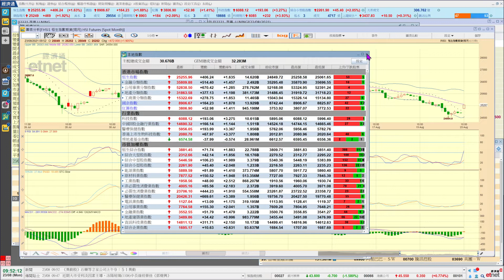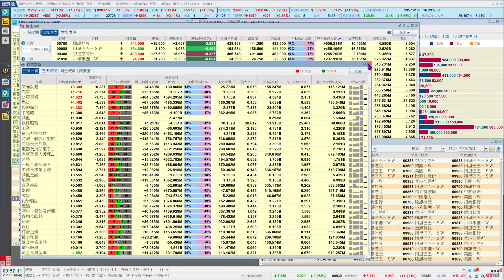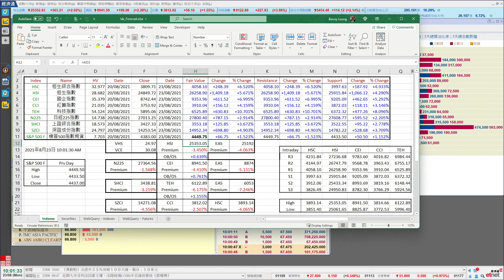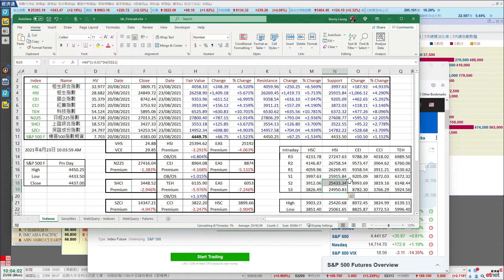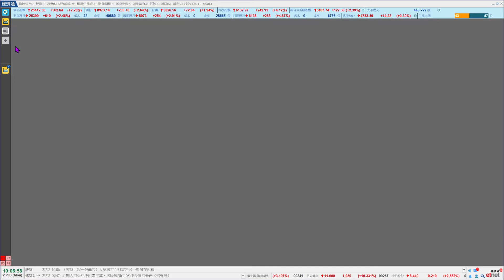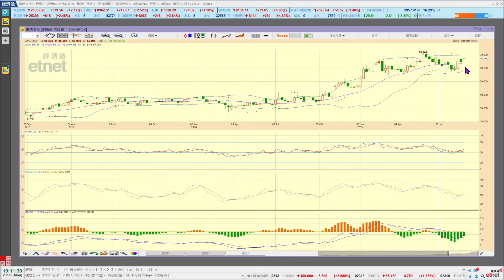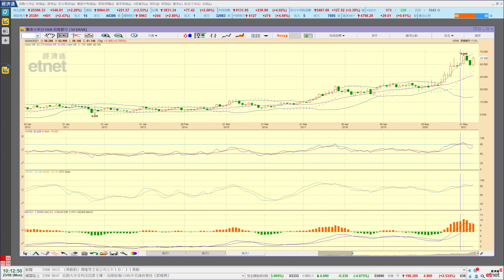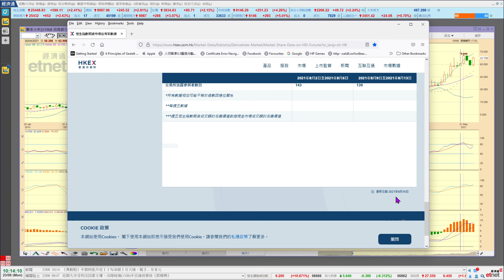2021-08-23｜【港股影音分析】梁業豪：招商銀行中期65.714元分好淡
雖然港股大市如預期般高開，五大指數只於即市第三個重要支持位與即市第二個重要支持位間呈現好淡爭持，以科技股的買盤較為積極。招商銀行 (3968) 仍處短期「一浪高於一浪」的局勢中，只要能夠企穩於65.714元之上，中期後市可挑戰阻力位70.946元。

00:00 節目開始
13:04 招商銀行 (3968)